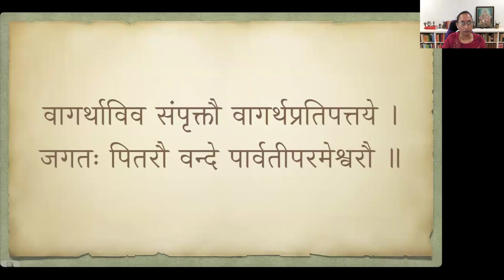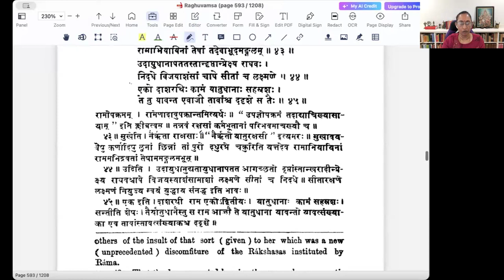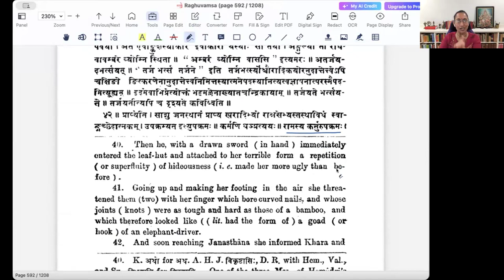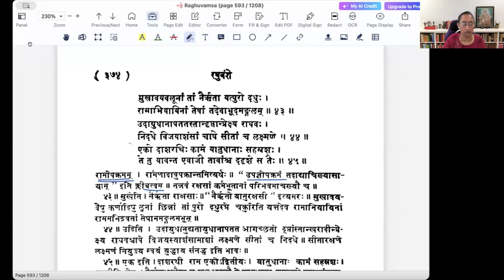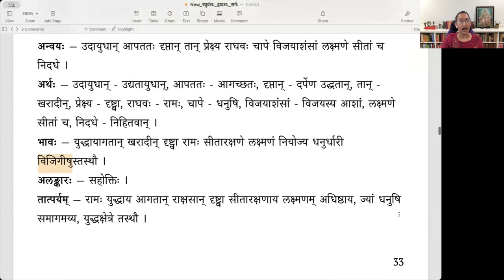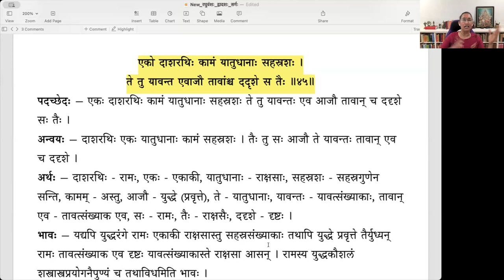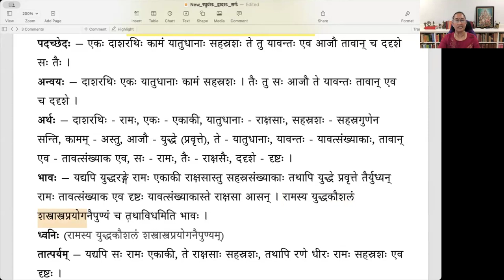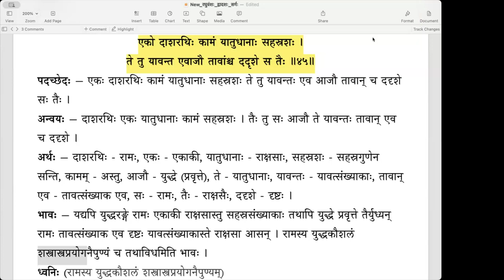Raghuvamsa - Sarga 12 - Lesson 11 (English) - खरसेनावमर्दः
Lesson 11 - Slokas 42 to 45 (खरसेनावमर्दः)
प्राप्य चाशु जनस्थानं खरादिभ्यस्तथाविधम् ।
रामोपक्रममाचख्यौ रक्षःपरिभवं नवम् ॥४२॥
मुखावयवलूनां तां नैरृता यत्पुरो दधुः ।
रामाभियायिनां तेषां तदेवाभूदमङ्गलम् ॥४३॥
उदायुधानापततस्तान् दृप्तान् प्रेक्ष्य राघवः ।
निदधे विजयाशंसां चापे सीतां च लक्ष्मणे ॥४४॥
एको दाशरथिः कामं यातुधानाः सहस्रशः ।
ते तु यावन्त एवाजौ तावांश्च ददृशे स तैः ॥४५॥

00:00 पूर्वावलोकनम्
01:40 ४२. प्राप्य चाशु जनस्थानं
20:01 ४३. मुखावयवलूनां तां
31:02 ४४. उदायुधानापततः
37:58 ४५. एको दाशरथिः कामं